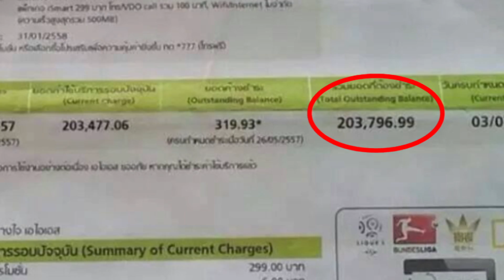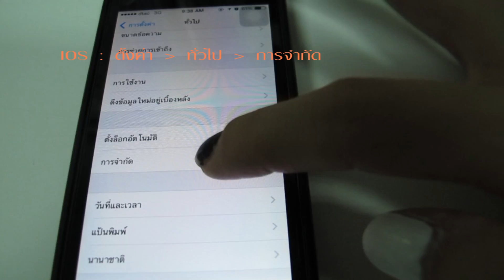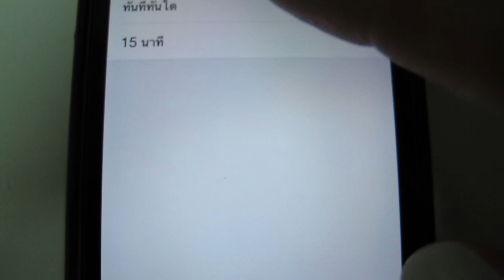MCOT DOT NET Ep.225 ป้องกันแอปทำกระเป๋าฉีก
24 มิถุนายน 2557 : ป้องกันแอปทำกระเป๋าฉีก